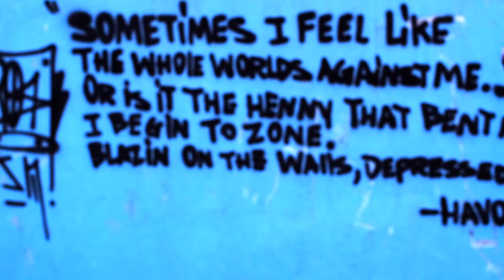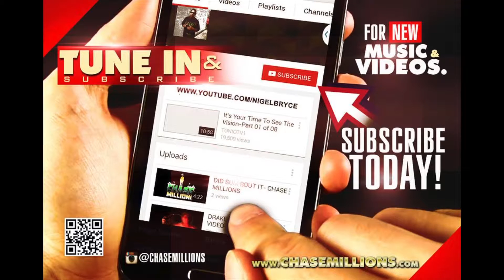ALL YEAR- CHASE MILLIONS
Chasemillions.com